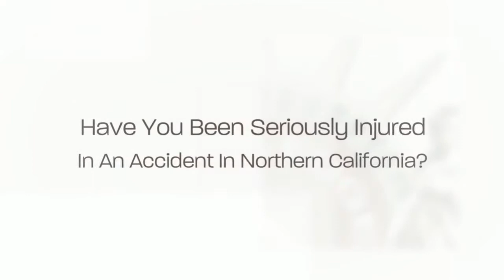Santa Rosa Personal Injury Lawyer- Michael A. Fiumara- Call 707-571-8600/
Santa Rosa Personal Injury Lawyer

When you've been in an accident let our experienced team of personal injury attorneys help you settle your case for an amount you deserve.

 The key to a successful resolution of your case lies with experience. Our team of attorneys have over 40 years of experience working for and against insurance companies.

We know how the insurance companies settle cases and we sue this information to work for you!

Don't jeopardize your case by waiting too long!

For a settlement you deserve contact the Law Offices of Michael A. Fiumara today for a free consultation.

Our attorneys are dedicated to protecting the rights of our clients.

We are not only compassionate and sensitive to our clients' needs during the very difficult time following an accident, we are also fighters that never back down from the insurance companies. We fight hard so you don't have to.

Your case matters to us so we work hard for you.